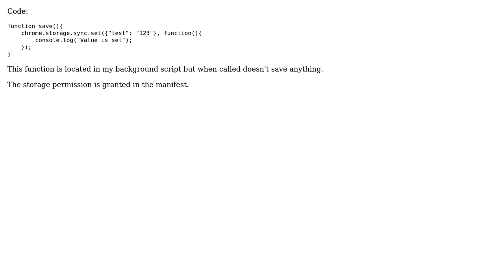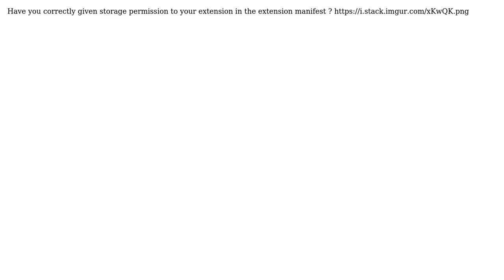Chrome storage not being set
With thanks & praise to God, and with thanks to the many people who have made this project possible! | Content (except music & images) licensed under CC BY-SA | Music | Images & others | With thanks to user Martin Nicollet user Jacob Allen and the Stack Exchange Network Trademarks are property of their respective owners. You are responsible for your own actions.